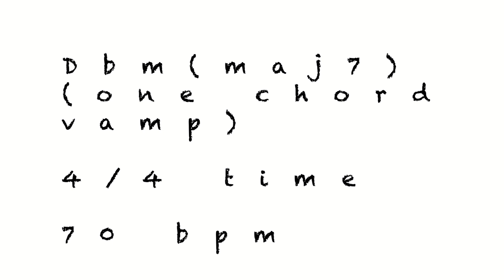Dbm(maj7) Backing Track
This loop is designed to help you practice your improvisation.  The rhythm guitar and bass parts stay on one chord, and don't imply any sort of extensions.  This means that you're free to work on any sort of scales or concepts that could theoretically work over a Dbm(maj7) chord!

The bass playing in this track was done by Mark Wilson, if you'd like to hear more from him go ahead and give him a follow!